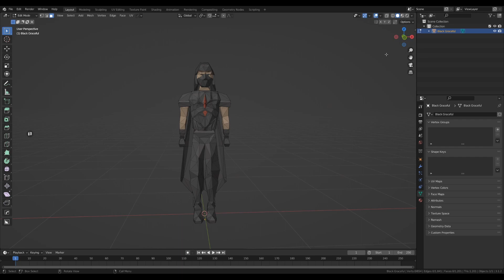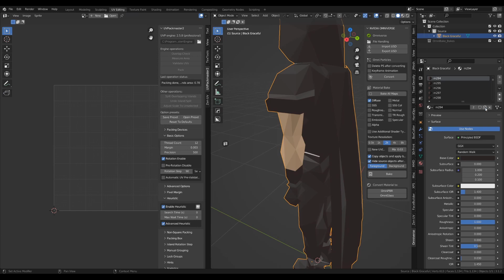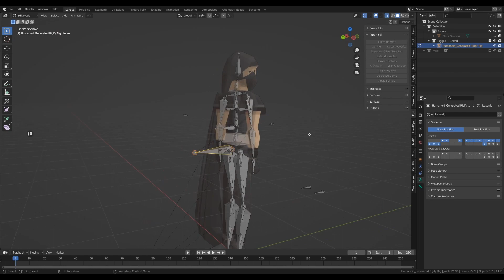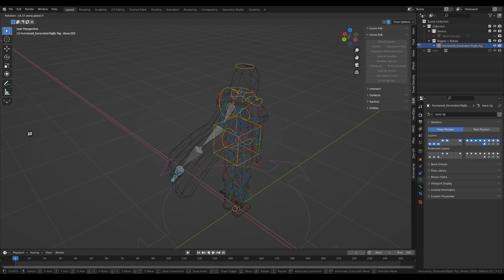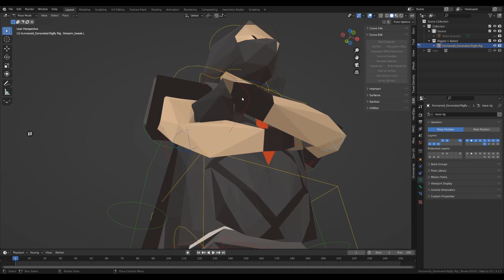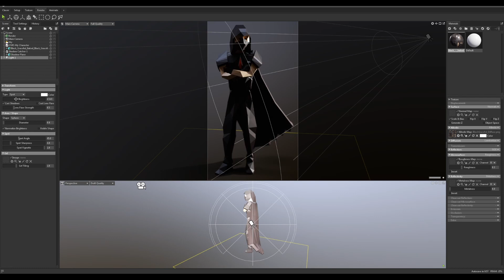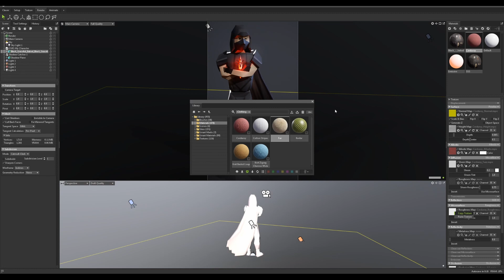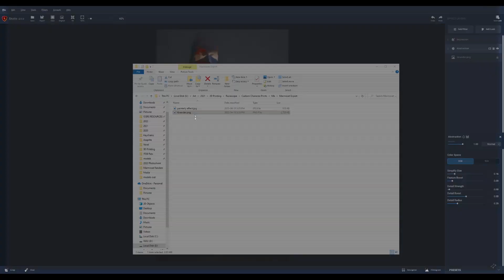How I made an OSRS Character Render look like a painting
Yes, this video has no commentary, music, or captions. Enjoy.
I used Blender, Marmoset Toolbag 4, and Topaz Studio.

0:00  Begin the model in Blender
1:44 Unwrapping/UVing the model
2:49 First bake attempt
4:51 Second bake attempt
5:22 Creating the armature/rigify rig
7:05 Testing the rig and making fixes
9:42 Adding bones to the cape so I can pose it
10:29 Fixing the bone weights near the cape/hood
13:29 Posing
18:05 Material setup & pose fixing
19:33 Creating the Marmoset Toolbag 4 scene
21:08 Marmoset Lighting
22:05 Creating a separate material in Blender for emission
22:33 Back to Marmoset to add emission
23:33 Creating another separate material in Blender for the capes subsurface scattering
25:17 Finding a roughness map for the clothes
26:26 Opening Topaz Studio to add the painterly effect
29:25 Final render/images